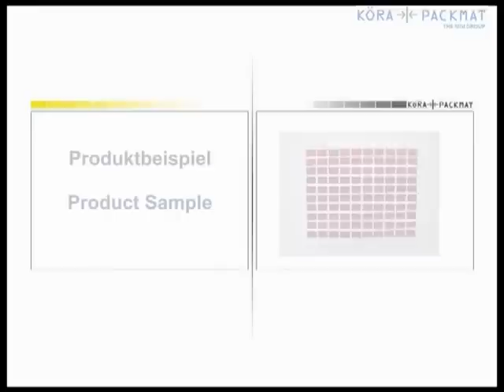KÖRA-PACKMAT - Flachstapelanleger / Flat pile feeder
FSA Flachstapelanleger, Spenden von Papierbögen

FSA Flat pile feeder, feeding paper sheets

Weitere Produktpalette:
Anleger, Spender, Reibanleger, Zuführsysteme, Transportsysteme, Folienverpackungsmaschinen, Zusammentragmaschinen, Ultraschall-Schweiß-Systeme, Kennzeichnungs- und Etikettiersysteme, Druckplattformen DOD/Inkjet/Vierfarbdruck

Further products from our range:
Feeders, friction feeders, transport systems, film wrapping machines, collating machines, ultrasonic sealing systems, marking and labelling systems, printing platforms DOD/Inkjet/Four-colour printing